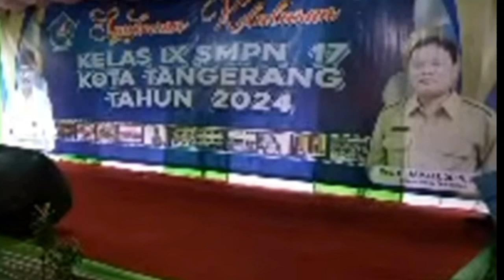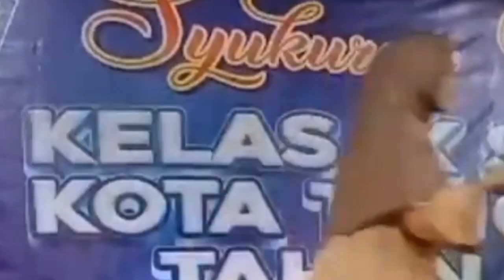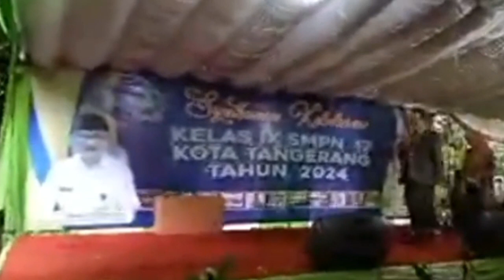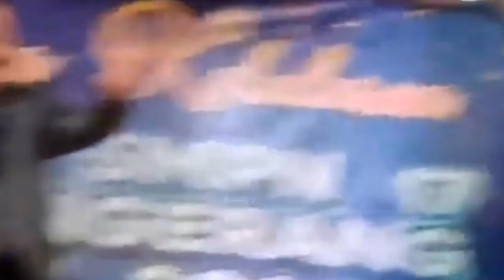Sambutan Panitia dan ketua komite sekolah | Tasyakuran kls IX. 27 Th 2024